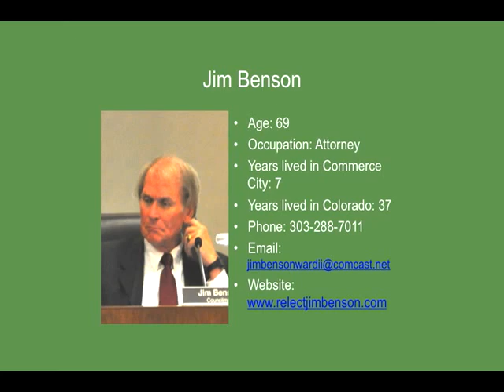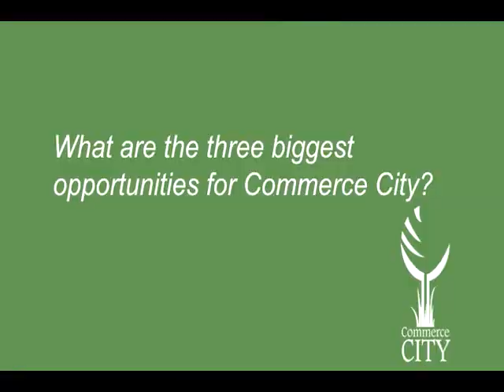Jim Benson - Candidate for City Council